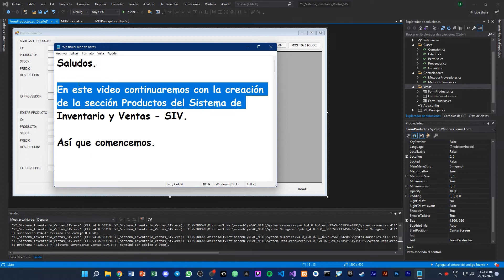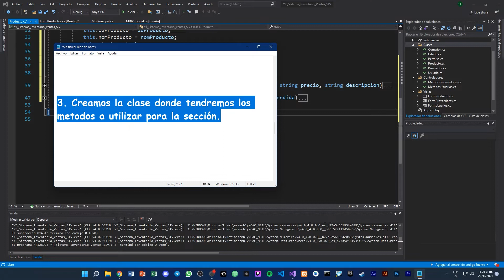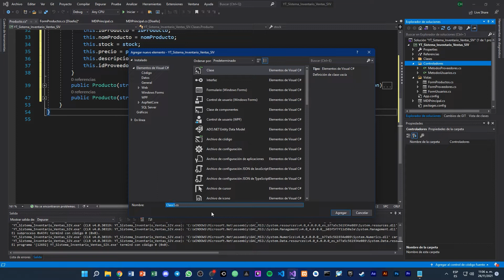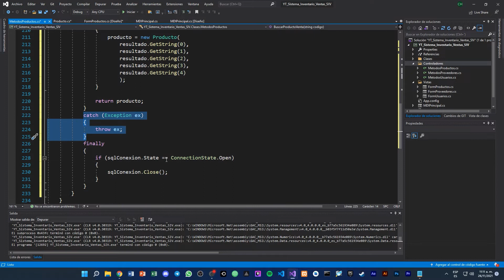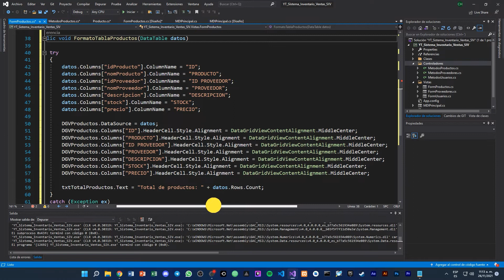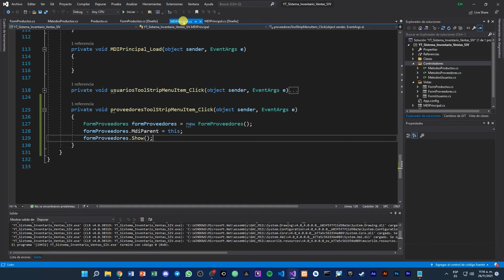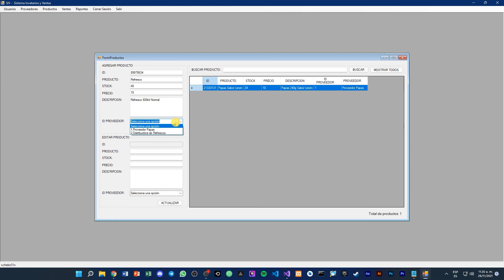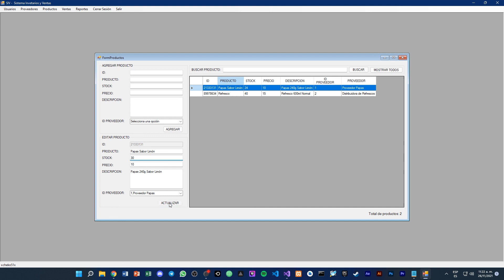06 - SIV - Sección Productos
Continuando con la serie de videos para la creación de un sistema de inventario y ventas en Visual Studio usando C# y MySQL, en este video realizaremos la sección de Productos.

💾 CÓDIGO 💾
N/A